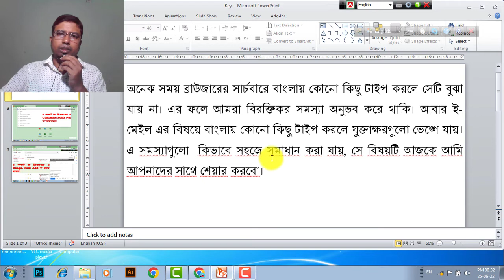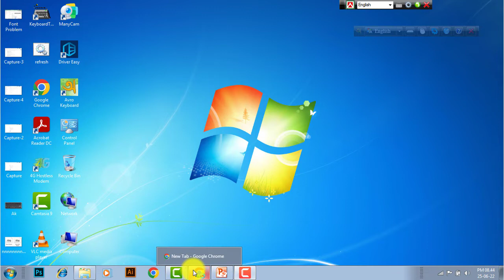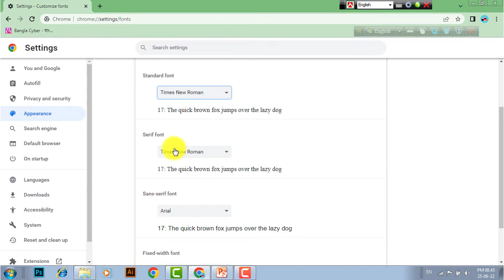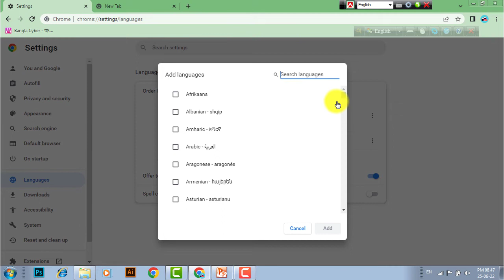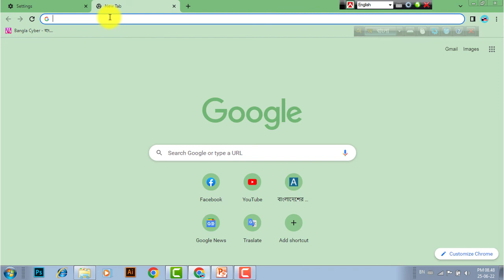Bangla Font Problem in Search Bar and E-mail | সার্চবার এবং ই-মেইলে বাংলা ফন্ট সমস্যার সহজ সমাধান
Hi guys, Many times typing something in Bangla in the search bar of the browser does not show it. It is not understand what word I typed in Bengali in the search bar. As a result, we feel bored. When typing something in Bengali about subjects in e-mail, the bangla conjunctions letters are broken. Today I will share with you how to solve these problems easily. So it's not too late, let's get started friends.

How to Use Ninite | One Click Download and Install Software for PC and Laptop